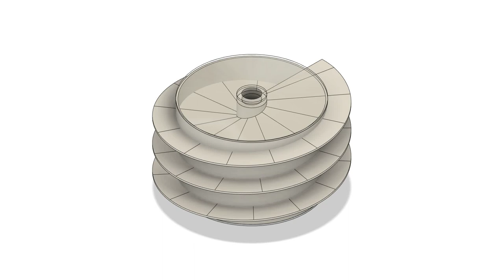Barrel Screw Turbine (3D Printable)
Floating barrel 360 degree wheel pod with screw propulsion/drive surface.